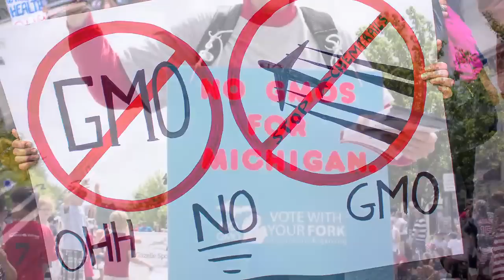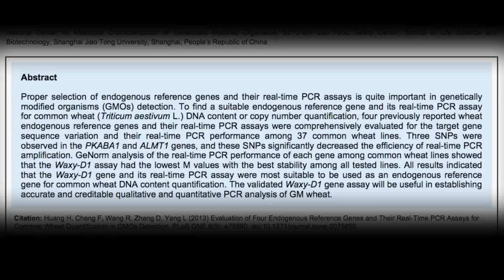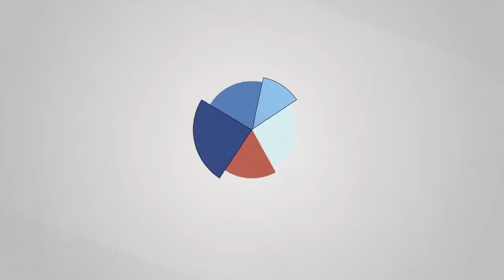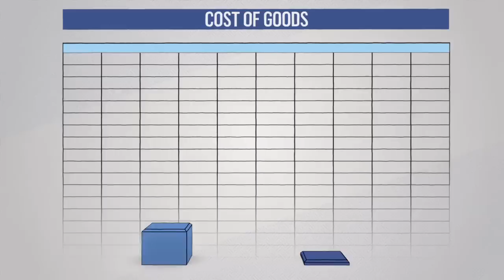Science Forward-The Challenge of Food